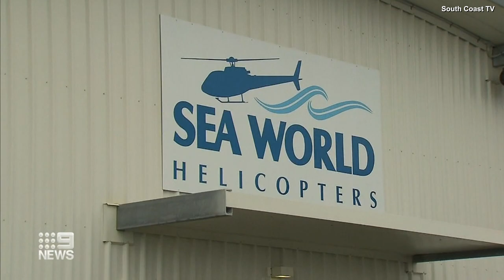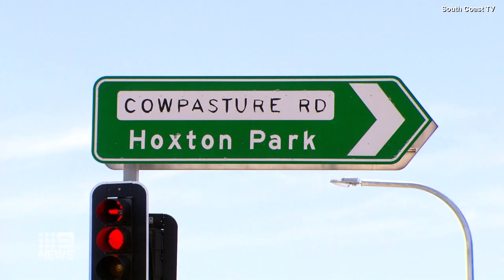Nine News Sydney | Opener & Reports [w/ Amelia Adams] - (05.01.2023)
Amelia Adams presented Nine News Sydney tonight for the first time in over 9 years!

Recorded off 9 Sydney (via VLC) on the 5th January 2023.